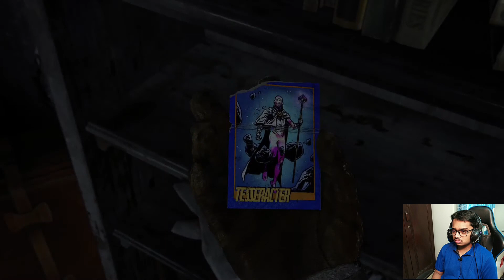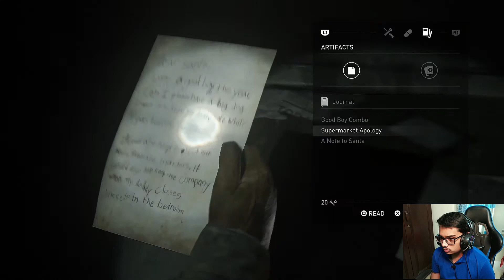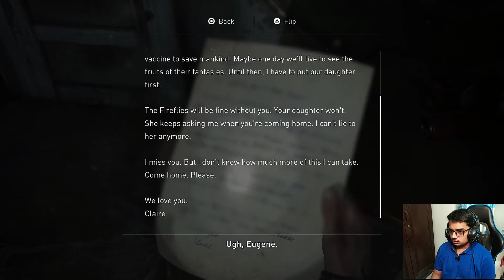The Last Of Us 2 Bangla Gameplay Walkthrough Part 2-Ellie & Dina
TBH right now i halfly care about the feedback. It is just great to be able to play the game. And i just wanted to share the experience with you guys. Gonna be uploading daily now.